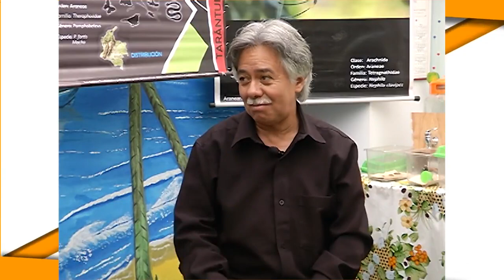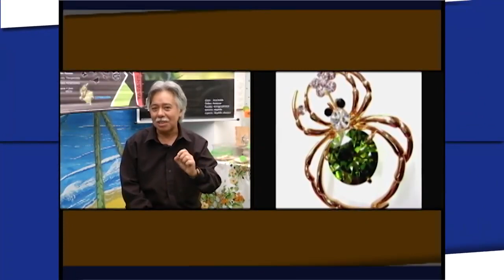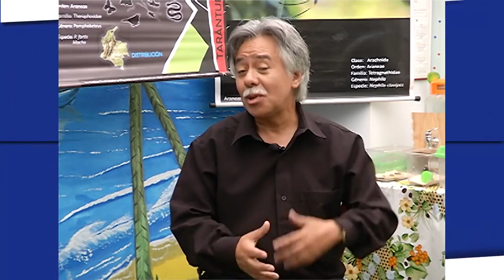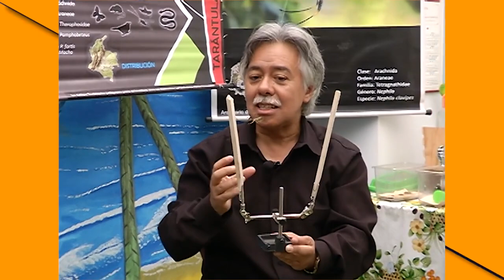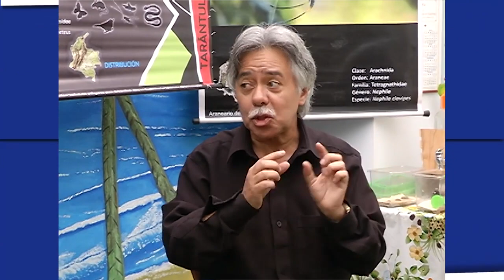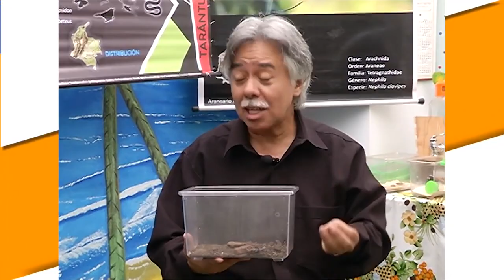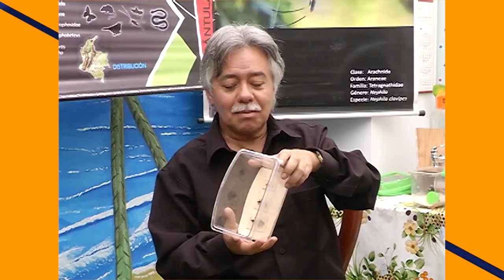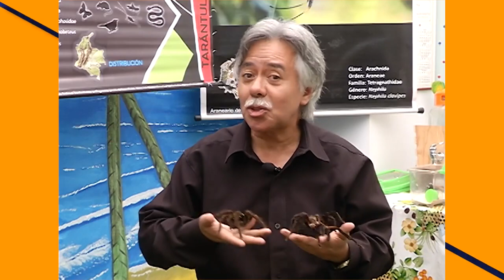Maria Beatriz Echandia con Darío Hernando Gutiérrez | Entrevista | El Tiempo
Darío Hernando Gutiérrez, investigador científico en diversidad biológica de arácnidos, reveló las razones por las que decidió dedicarse al rescate y conservación de arañas hace más de cuarenta, años. Asegura que la percepción de la belleza y la fealdad por parte de los humanos hacia los animales juega un papel importante en la conservación y respeto de ciertas especies. Además, agregó que para conocer la paz verdadera es necesario aceptar las diferencias. Conoce más reflexiones del científico aquí.